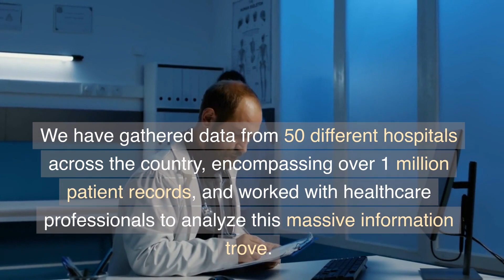Revolutionizing Healthcare Through AI: A Breakdown of Hospital Efficiency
This video was created using a script generated by ChatGPT4.